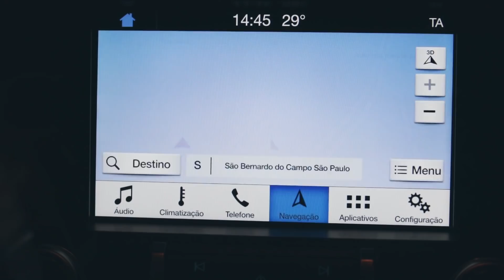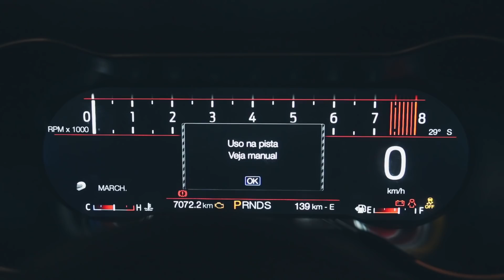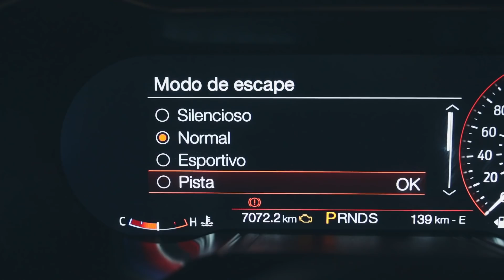O que o Ford Mustang tem de melhor e de pior que o Chevrolet Camaro?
A Ford demorou alguns anos para trazer o Mustang para o Brasil, mesmo com o sucesso de seu principal rival por aqui, o Chevrolet Camaro. Mas, fez a lição de casa e trouxe o carro com muitos pontos positivos. Dê o play no vídeo acima e confira os detalhes mais legais do carrão: desde o desempenho, até o espaço interno e o seletor de ronco do motor.

Ah, já fica o alerta: logo depois da gravação desse vídeo, a Ford encareceu o esportivo de R$ 300 mil para R$ 315 mil. Parece que não falta confiança para superar o rival no nosso mercado...

Versões e preços: Ford Mustang GT Premium: R$ 315.900

Ficha técnica
Motor: Dianteiro, longitudinal, 8 cil. em “V”, 5.0, 32 válvulas, comando duplo variável, injeção direta e indireta, gasolina
Potência: 466 cv a 7.000 rpm
Torque: 56,7 kgfm a 4.600 rpm
Câmbio: Automático de dez marchas, tração traseira
Direção: Elétrica
Suspensão: McPherson (diant.) e Multilink (tras.)
Freios: Discos ventilados na frente e atrás
Pneus e rodas: 255/40 R19 (diant.) e 275/40 R19 (tras.)
Dimensões
Comprimento: 4,79 m
Largura: 1,91 m
Altura: 1,38 m
Entre-eixos: 2,72 m
Tanque: 60,5 litros
Porta-malas: 382 litros
Peso: 1.783 kg
Central multimídia: 8 pol., sensível ao toque
Garantia: 3 anos
Cesta de peças*: R$ 39.508
Revisões
10 mil km: R$ 652
20 mil km: R$ 652
30 mil km: R$ 1.576
Seguro**: R$ 8.092

*Retrovisor direito, farol direito, para-choque dianteiro, lanterna traseira direita, filtro do ar-condicionado (elemento), filtro de ar do motor (elemento), jogo de quatro amortecedores, pastilhas de freio dianteiras, filtro de óleo do motor e filtro de combustível.
**Seguro: as cotações foram feitas pela Limiar Seguros , com base no perfil de um homem de 40 anos, casado, morador da zona Sul de São Paulo, sem bônus.